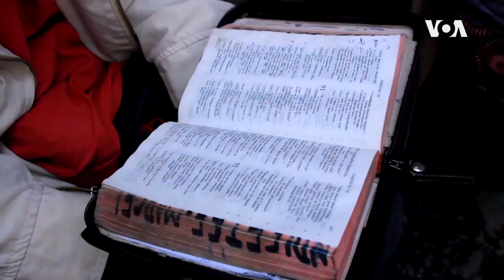La situation des déplacés internes dans l'est de la RDC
Dans l'est de la RDC, les camps de réfugiés sont presque inexistants, une situation qui rend la vie difficile pour les réfugiés. Notre correspondant est allé voir une famille à Goma.